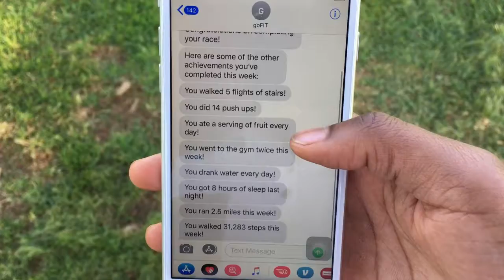goFIT Concept Video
go first. go forth. go fit.